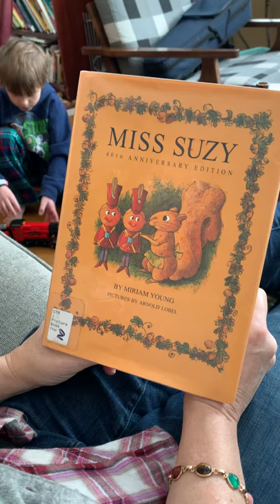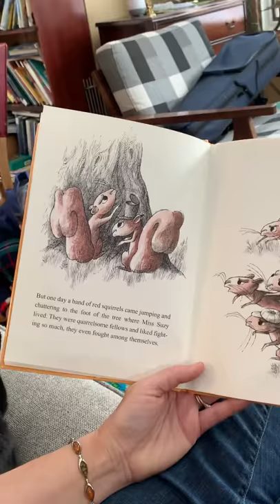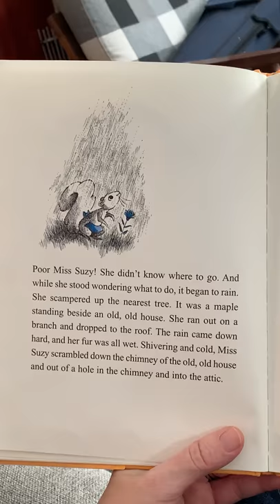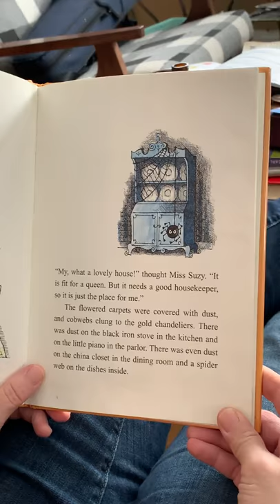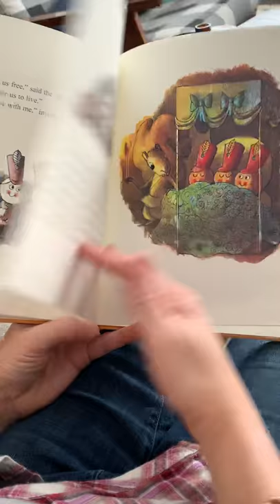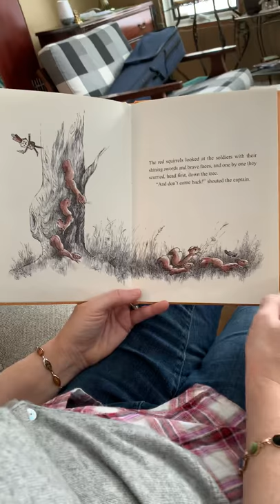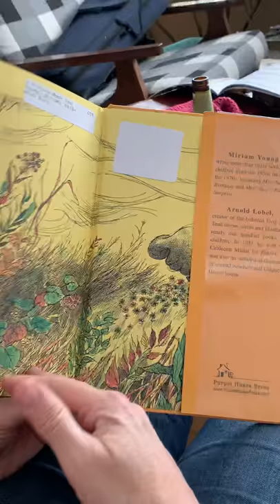Miss Suzy by Miriam Young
Books for my grandkids to listen to.